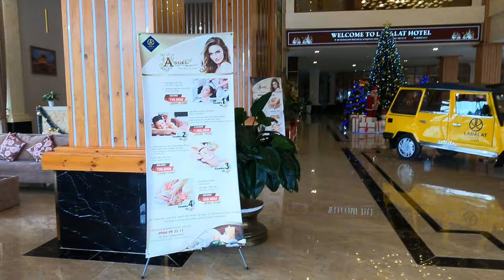Vlog Đà Lạt Trang Trí Mùa Giáng Sinh Noel Ladalat Hotel 5 Sao NTN ? | CHAU DUC CHANNEL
Vlog Đà Lạt Trang Trí Mùa Giáng Sinh Noel Ladalat Hotel 5 Sao NTN ?